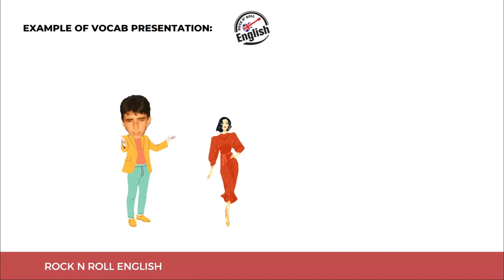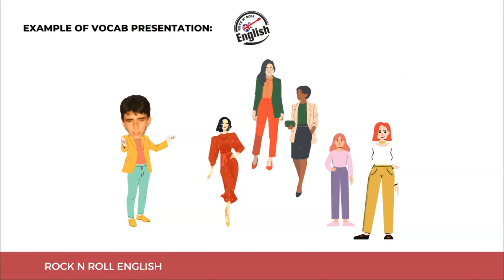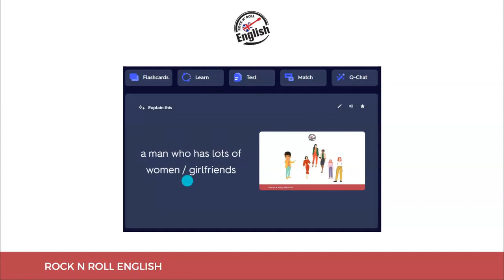No-Study Vocabulary Masterclass 60% Off! 🎉 Limited to 40 Spots – British Slang & Expressions! 🎧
How the Birthday Sale Works: 🎂 Join the waiting list for a guaranteed spot to get 60% off. 🎂 On my birthday (13th November), I'll email the code to everyone on the waiting list. 🎂 Use it within 48 hours to lock in your discount!

Sign Up Now to get notified, grab your spot, and be ready to boost your English with hundreds of extra episodes, transcripts, and more. This is a limited-time offer to celebrate my 40th, so don’t miss out—sign up today! 🎉

Unlock British English vocabulary without the boring study sessions! The No-Study British English Vocabulary Masterclass is now available at a huge 60% discount for a limited time. Designed to help you learn British slang, expressions, and phrases effortlessly, this course makes vocabulary fun, natural, and memorable.

What You’ll Learn:

Essential British slang and real-life expressions
Vocabulary you can use instantly in conversation
Tips to absorb English words naturally—no intense study required
Hurry! This discount is only available to the first 40 people. Don’t miss your chance to upgrade your vocabulary the easy way!